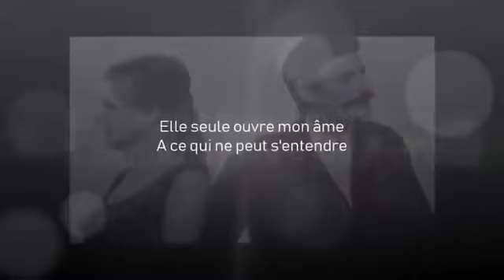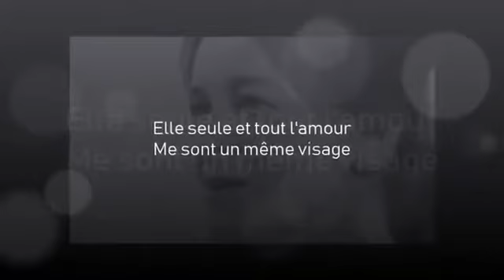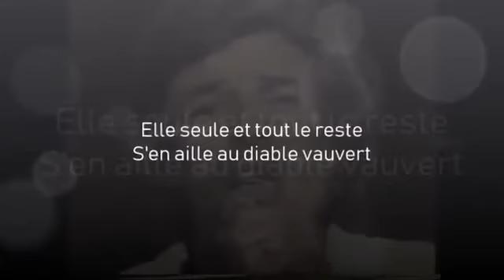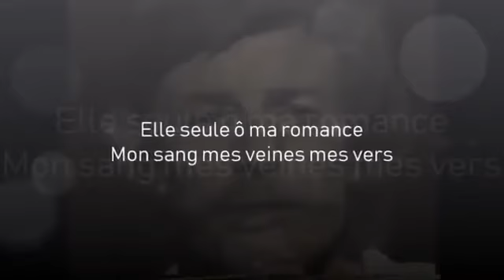ELLE.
Jean Ferrat